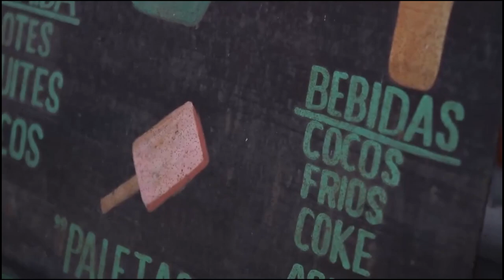Otilia - Azar (AVB Brothers Remix)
Otilia - Azar (AVB Brothers Remix) 41
Clean-Channels Playlist Mix made with Love by  Youtube Music Channel:
00:00:10  |  01. Otilia - Azar (AVB Brothers Remix)

Welcome to our curated selection of the hottest international hits, with hottest girls featuring chart-toppers like 'Otilia Azar (AVB Brothers Remix)' and ''. Dive into the electrifying world of mega hits, fereign music, english music, spanish music,  where every track is a journey through the latest in global pop sensations. Whether you're cruising down the street, hitting the books, or simply unwinding, our foreign music playlist promises to elevate your mood with best beats and captivating melodies. From the pulsating rhythms of '' to the irresistible charm of '', our collection spans genres and styles, ensuring there's something for every taste. Explore the dynamic fusion of pop, dance, and electronic sounds that define the contemporary music scene. Get ready to groove to the sounds of today's top 40 hits, perfect for any occasion, whether it's a night out on the town or a day at the beach. Immerse yourself in the ultimate playlist experience, designed to keep you moving and grooving from start to finish.

 This is a official artistic music video with the purpose to explore the captivating beauty of our world through the lens of our talented and beautiful models and the creative direction of Kenneth White, Mark Lopez, Kenneth White. In this visually stunning presentation, our girls models are Aria Clark, Emily Thompson, Lily White, Charlotte Miller, Isabella Brown, elegantly showcase the allure of various breathtaking locations worldwide.